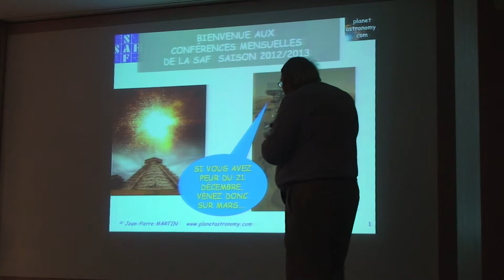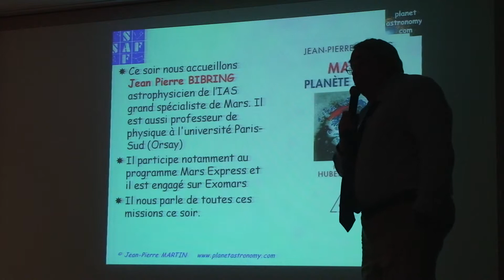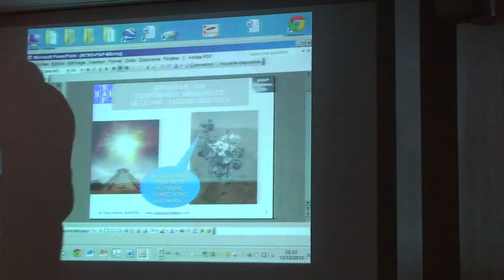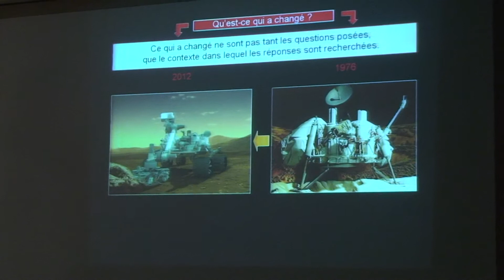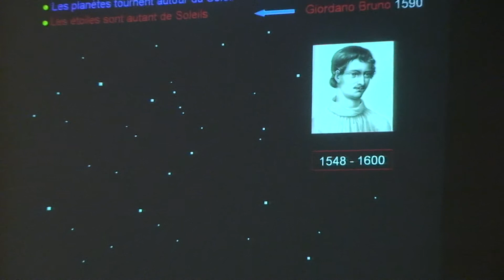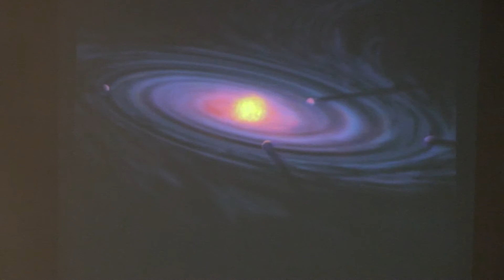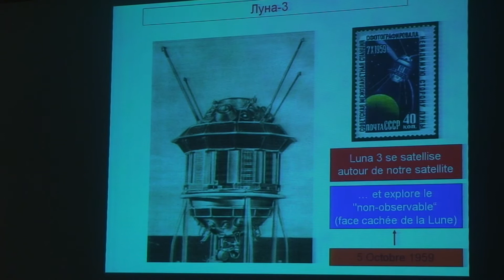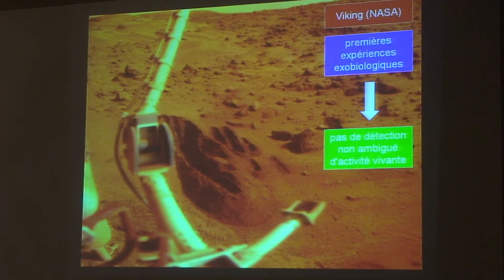1 - Mars, Mars Express, MSL, Exomars : l'exploration commence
Les conférences mensuelles de la Société Astronomique de France

Jean Pierre Bibring
de l'IAS astrophysicien, Professeur Paris Sud